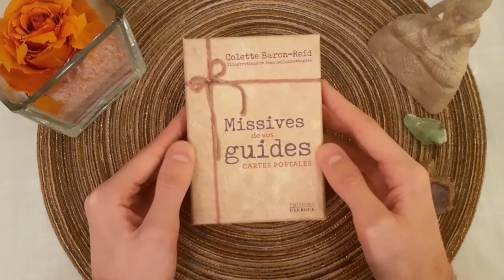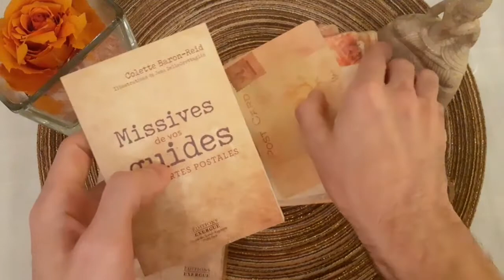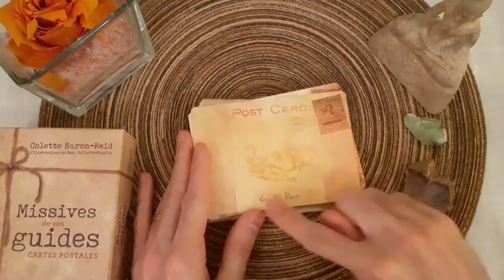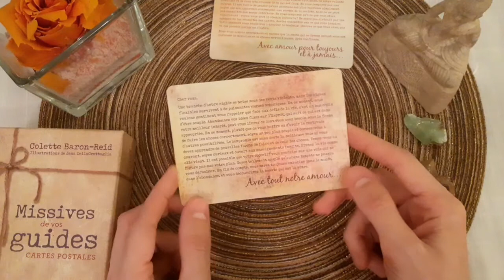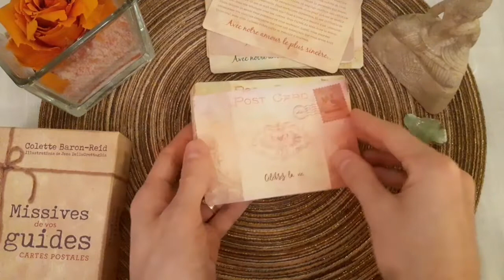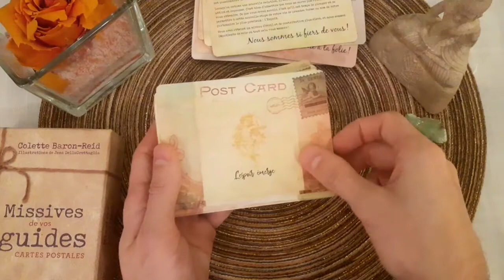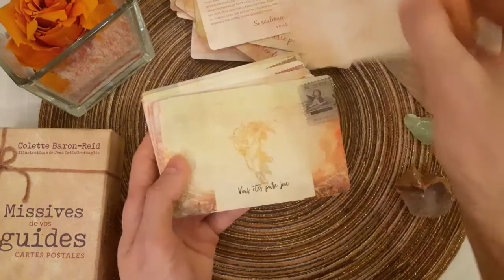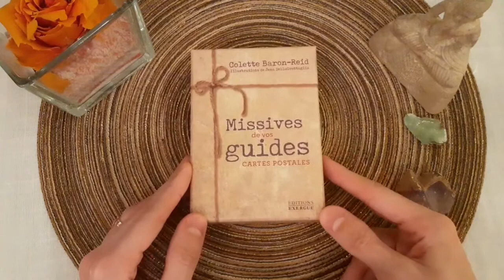REVIEW - Missives de vos guides - Colette Baron-Reid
Bonjour

Soyez bénis !